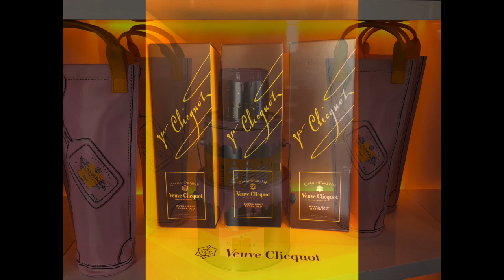Veuve Clicquot Tour , Champagne House Reims France cellars classified as world heritage by UNESCO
Located at 12 Rue du Temple, Reims, France, Veuve Clicquot is recognized as the oldest ‘modern’ champagne houses. Founded in 1772 by Philippe Clicquot-Mulron, Veuve Clicquot is credited with making champagne the wine of choice for the bourgeoisie and royalty. The 1811 Comet Vintage of Veuve Clicquot is recognized as the first modern champagne vintage.
The son of Philippe Clicquot-Mulron married Barbe-Nicole Ponsardin in 1798. He died in 1805 leaving his bride in charge of the Company. Madame Clicquot, the first woman to take over a champagne house, continued the innovations in champagne production instituted by her Father-In-Law and Husband. She is credited with the biggest breakthrough in champagne production that led to its mass production, the rising rack.  The Veuve Clicquot is sad to have made the first rosé champagne, and Madame Clicquot receives the accolades for perfecting it.
Madame Clicquot working in tandem with her cellar master, Antoine de Muller, immersed herself in the production of champagne and was a marketing expert in her time. She saw to it that the royal courts throughout Europe had access to her champagnes making it a sought-after wine across the continent.  To this day Veuve Clicquot is distinguished by its yellow label, the same label that kings and queens recognized.
In 1987 the Veuve Clicquot brand of quality champagne was purchased by the Louis Vuitton Moet Hennessy Group.
On your visit to Reims, France a visit to the large centuries old cellars of Veuve Clicquot is in order. This famed House of Champagne offers three different public tours as well as seven private tours by reservation. Each of the public and private tours explore distinct aspects of this pioneering champagne house and all end with a tasting of selected vintages. The public tours are limited to the number of persons on each tour, although reservations are not required, they are highly recommended as most tours are booked to captivity.
The Public Tours include ON THE FOOTSTEPS OF MADAME CLICQUOT, a history and discovery of the First Lady of Champagne that concludes with a tasting of the famous Brut Yellow Label cuvee and cuvée La Grande Dame, a vintage honoring Madame Clic1quot. This is a 1 hour and 45-minute tour and is limited to 15 persons.
Another popular Public Tour is VEUVE CLICQUOT AND ROSE CHAMPAGNE, in which the 200-year-old history of the famed Rose Champagne perfected by Madam Clicquot is explored. The tour is a one-hour tour with a maximum of 19 persons.
The DICOVERY public tour offers an overview of the Veuve Clicquot House of Champagne where you will discover the heritage and the processes involved in making the cuvées at this oldest Champagne House. This tour is an hour and a half, limited to 19 persons and culminates with a tasting of Brut Yellow Label cuvee.
Private Tours of Veuve Clicquot are more extensive and MUST be booked in advance. The MADAME CLICQUOT, examines the life of this champagne innovator, marketer and expert champagne maker. You will delve into her life from her birth in Reims in 1777 to her recognition as the first lady of champagne. This is a three-hour Private Tour limited to 15 persons and culminating with tasting of Veuve Clicquot Yellow label and the prestigious cuvee La grande Dame, in a private lounge.
 Another three-hour Private Tour explores the vineyards that were originally planted in 1772. This tour titled, VIGNOBLE is also limited to 15 persons and climaxes with the tasting of our Yellow label and our rosé non-vintage.
Other Private Tours include VIGNOBLE PLUS, VIGNOBLE A VELO, and DISCOVERY, all lasting in the three-hour range and explores distinct aspects of the First Champagne House in detail. The ultimate Private Tour is ONE DAY WITH VEUVE CLICQUOT. This is a truly customized private tour for special occasions such as birthdays, anniversaries or even proposals. The team at House Veuve Clicquot will work with you to create a truly customized full day experience roaming the Crayères. This tour includes customized tastings that may include comparative tasting, petits fours, old vintages tasting.
Other Tours at the Veuve Clicquot include CELLIER SAINT-PETERSBOURG AND MANOIR DE VERZY, limited schedule, and MANOIR DE VERZY, also on a limited schedule.

As a founding Champagne House in Reims, France, it is a sponsor to sporting and social events throughout the year. In 2013 Veuve Clicquot partnered with culinary artist Joël Robuchon to create pairings of the best in Champagne with the Best in culinary excellence. Throughout France and the world Veuve Clicquot wines will be the guests of honor in all Joël Robuchon restaurants. Hosts at Veuve Clicquot will help you find the culinary adventure that pairs best with the Champagnes of Royalty.